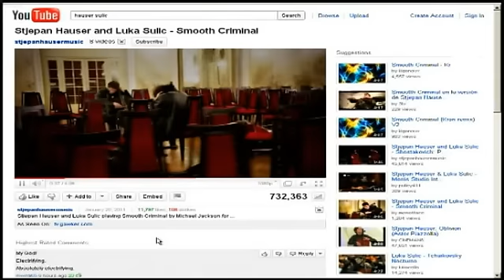İzlenme rekoru, çelloyu tanıttı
İnternette tıklanma rekorları kıran Smooth Criminal'ın çello versiyonu büyük beğeni topluyor. Herkes bu eşsiz tınıları yaratan ikiliyi merak ediyor. Stjepan Hauser ve Luka Sulic yirmili yaşlarında iki müzik aşığı... Londra'da yaşayan Hırvat müzisyenler, Micheal Jackson repertuarlarıyla şu sıralar tüm dünyada izleniyor.